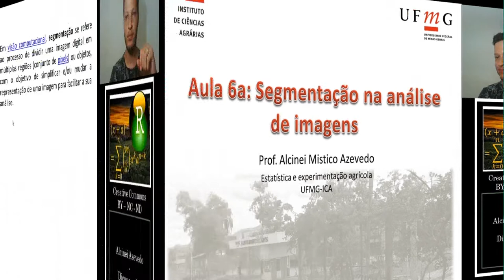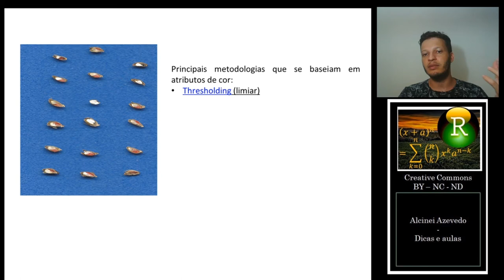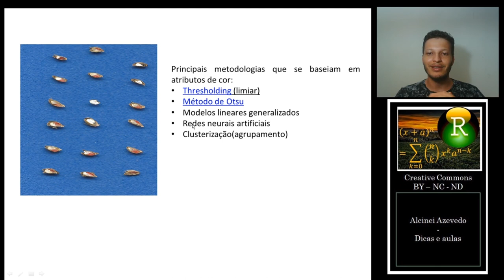Aula 6a: Introdução - Segmentação na análise de imagens.